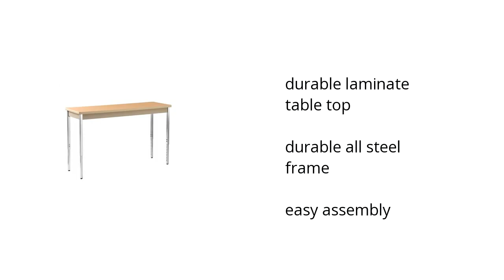Sandusky Heavy Duty Steel Meeting/Activity Table Features Video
Here's what you need to know about the Sandusky Heavy Duty Steel Meeting/Activity Table on sale at Sam's Club:

• durable laminate table top
• durable all steel frame
• easy assembly

Wanna see more?